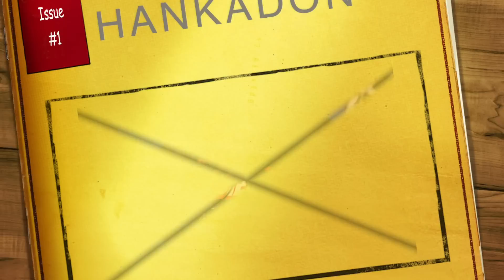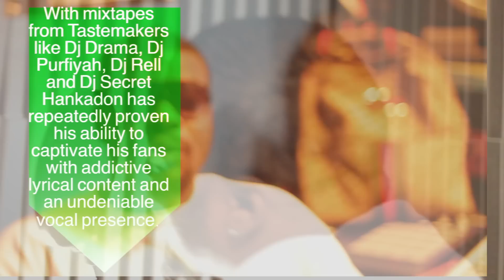HANKADON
HANKADON INTERVIEW
Hankadon one of Florida's most undisputed lyrical champions, has been earning a very strong reputation in the southern hip hop music scene for the last 7 years. With mixtapes from Tastemakers like Dj Drama, Dj Purfiyah, Dj Rell and Dj Secret Hankadon has repeatedly proven his ability to captivate his fans with addictive lyrical content and an undeniable vocal presence. Being born in Sanford Fl, the town where Travon Martin was slain a breeding ground for recent racial tentions in America, Hankadon has continued to deliver classic florida hip hop and provide "The Prescription" the to minds of his fans. For the last 7 years Hankadon has been based in Orlando FL and has been a very crucial part of the industry. With a host of new producers such as "The SUPASTARZ" "24K"  and "OZ and the Deacon" he has truly put himself in postion to become one of the most influential musicians of a generation.